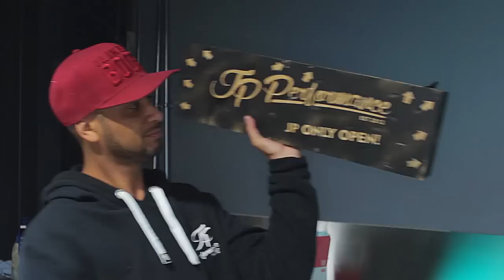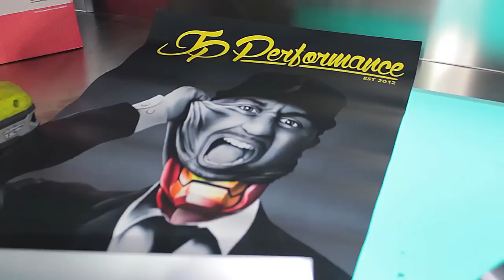JP Performance - Das Diesel Projekt | Kolben und Pleuel | Teil 4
Du bist quasi "live" bei all unseren Projekten, Events und Reisen in die große, weite Welt mit dabei.